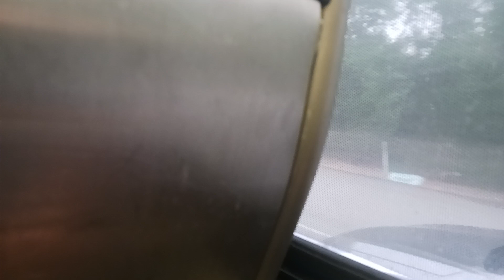(Retired) Septa DE40LF 8215 on Rt 124 to 13th and Market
Riding a Avacodo bus lol

2008 Newflyer DE40LF second gen hybrid with a Cummins ISL and Alison EP40

Frontier District bus